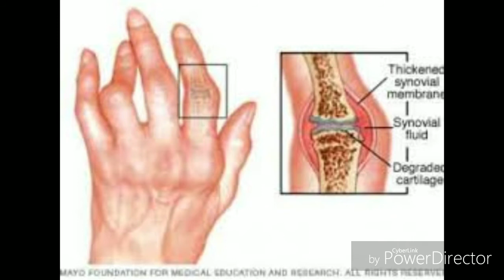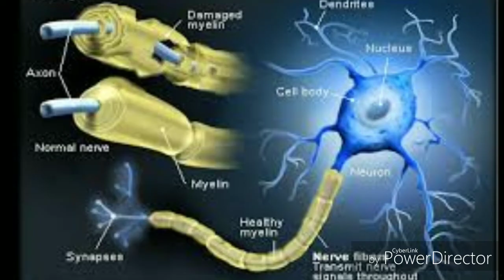பிளாஸ்டிக்-5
7th type plastic is very harmful to us